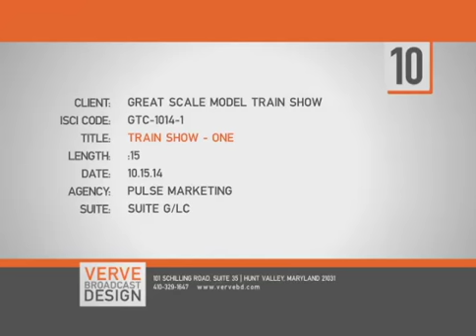Great Scale Model Train Show TV AD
Television advertisement for the Great Scale Model Train Show.